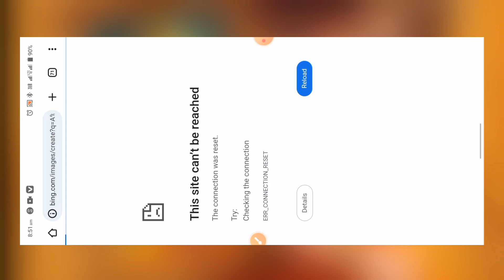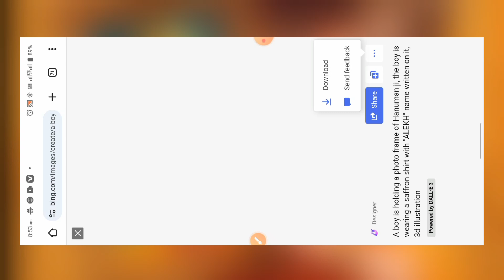Instagram Trending Hanuman Name on T Shirt Photo Editing in Bing Image Creator | Viral Hanuman Edit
Trending 3D Ai Image editing tutorial||bing image creator|| Girls Attitude photo editing#viral

▶Important Notice 📢

A boy is holding a photo frame of Hanuman ji, the boy is wearing a saffron shirt with "NAME" name written on it, 3d illustration

how to create 3d Ai boy attitude name photo editing tutorial
how to create 3d ai wings name photo
wings name image editing tutorial
wings chair trending image editing tutorial
girl attitude 3d ai image editing tutorial
girls 3d image editing tutorial
girl ki 3d image kaise banaye
how to create girl 3d image
viral photo editing
create 3d ai  social media image

New trending 3D Ai Social media profile name photo editing tutorial
trending instagram photo editing tutorial
3d character kaise banaye
3d characters for social media ai photo creator
3d photo banaye

How to make 3d social media photo
Trending social media profile name photo editing tutorial

insta trending image editing tutorial
3d character image editing
cartoon image editing tutorial

Best ai image generator and creator

3d animated image kaise banaye
3d cartoon image kaise banaye

3d cartoon image editing tutorial
how to make 3d animated image
3d animated image editing tutorial

3d image kaise banaye
3d image
3d image instagram trend
3d image generator ai
3d image video
3d image drawing

Create 3D Ai Social Media Boy Profile Name & Photo editing tutorial-bing Ai Image creator#editing

how to make 3d moving photo on android
how to make 3d animation images
how to make 3d cartoon photo in mobile
how to make 3d moving photo cube capcut edit
how to make 3d photo animation video
how to make 3d cartoon picture
how to make 3d moving photo capcut edit
how to make 3d cartoon photo editing
3d image in photoshop
3d image generator
3d image editing

3d cartoon image editing
3d cartoon image kaise banaye
3d cartoon image
3d cartoon photo editing picsart
3d cartoon photo editing app
3d cartoon photo
3d cartoon photo editing tamil
3d cartoon picture
3d cartoon photo editor app
3d cartoon photo kaise banaye
bing app se 3d image kaise banaye
3d animated image kaise banaye